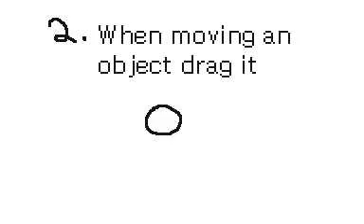Quick animation tips